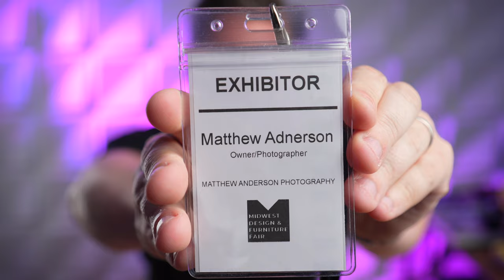How to Get Photography Clients | Marketing & Advertising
I recently exhibited at an interior design centered trade show here in Kansas City (The Midwest Design & Furniture Fair) and I learned a valuable lesson in some conversations with a couple attendees.

We also go over some of the basic principles of marketing & advertising your photography business.

My name is Matthew and I'm an architecture & interiors photographer based in Kansas City.